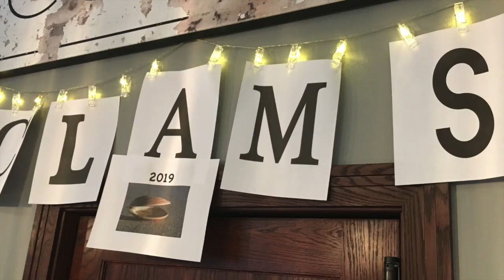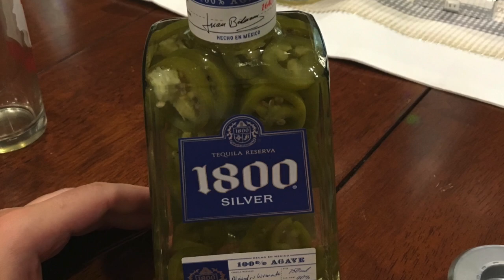Costa Clams 2019v2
This video is about Costa Clams 2019